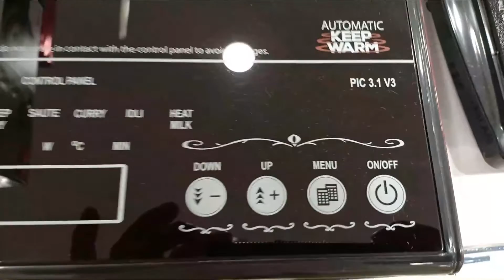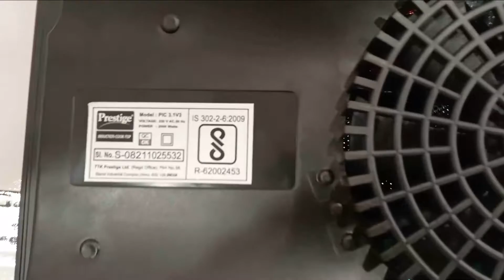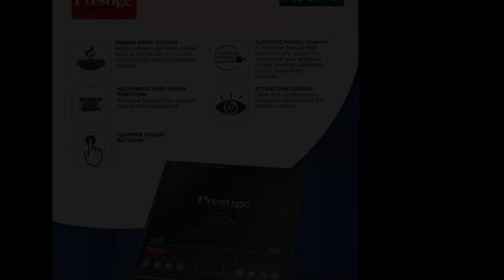Prestige PIC 3.1 V3 review | prestige pic 3.1 v3 induction cooktop